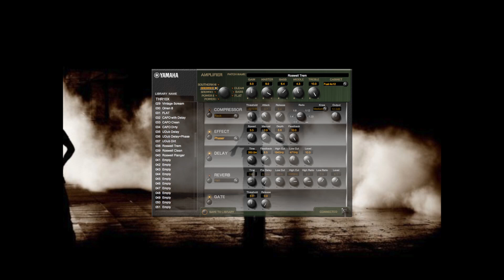Yamaha THR 10X Roswell Theme (Here with me - Dido) Custom Patches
Gears Used: Ibanez UV777 - Yamaha THR 10x

All copyrights reserved to the original artist - Dido. I do not claim any rights or ownership of the music in this video.